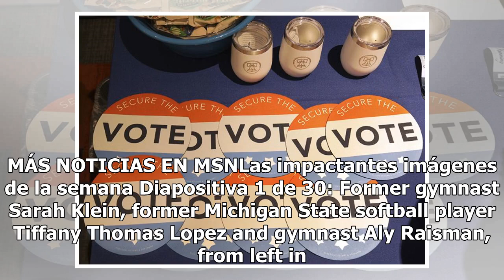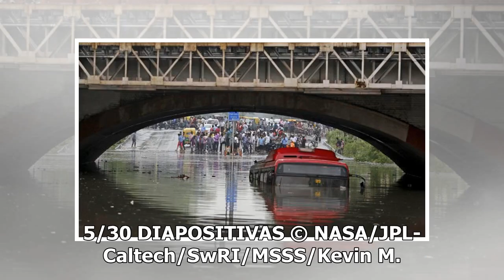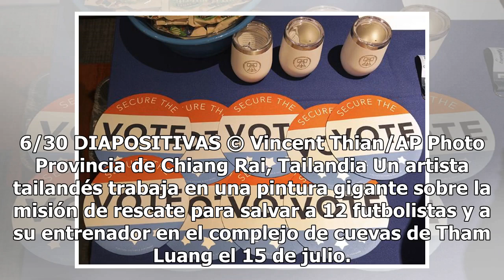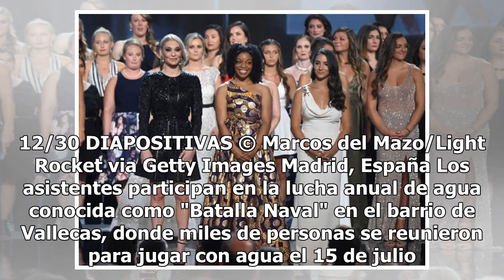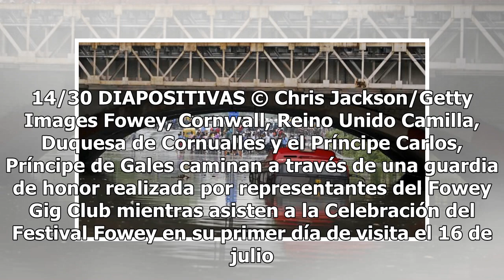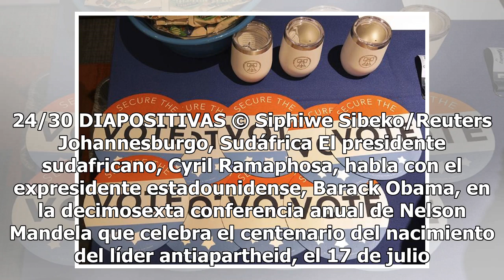Purga de votantes aumenta tras el levantamiento de restricciones federales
Nueve estados con un historial de discriminación racial están eliminando de manera más agresiva a los votantes registrados en sus listas, según un informe publicado este viernes. Después de revisar las listas electorales a nivel nacional desde 2012 hasta 2016, la organización sin fines de lucro Bren...